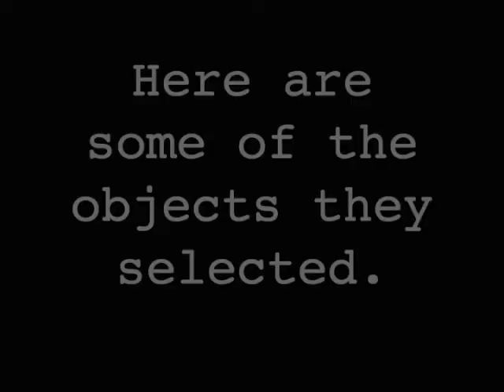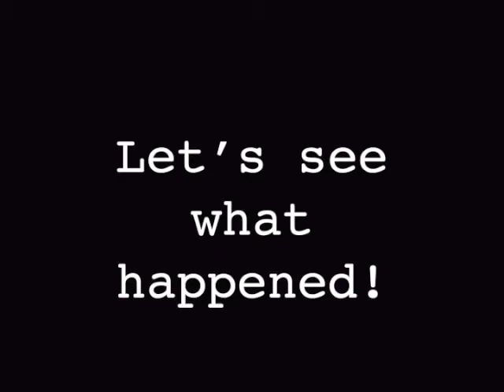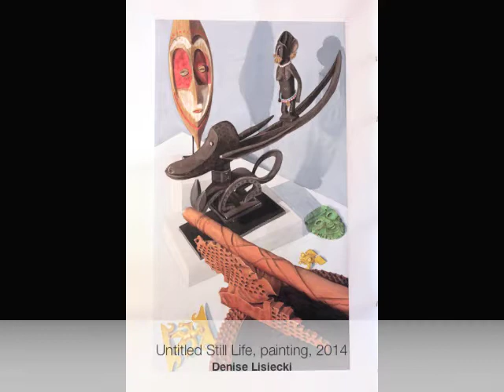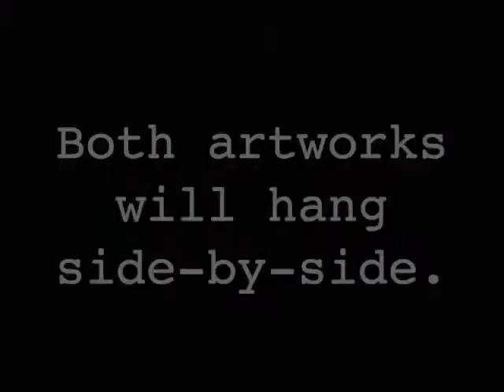Double Take: Artists Respond to the Collection August 23, 2014 - January 18, 2015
Artists have long been inspired by the work of other artists. Thirty of the finest artists in the Kalamazoo area have each selected a work from the KIA's collection that inspires them. Responding to the original artists' unique perspectives on color, form, meaning, and content, these local artists created works in response. Artists' statements will illuminate the visual connections between the works.